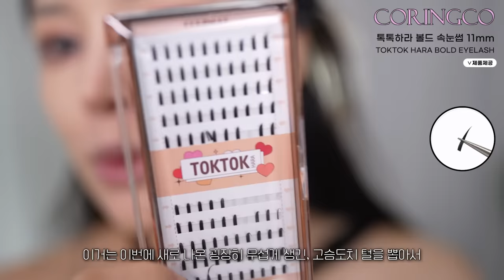통장 지켜‼️SNS 속 과장광고 의심템 싹-다 모아 메이크업 리뷰🤔| 쿨톤 스모키 도전💁‍♀️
⏰Timeline⏰

00:00 영상시작
00:40 좀 느끼한 인사💁‍♀️
01:36 마사지건이요?여기서?
02:28 드립 못참어
03:51 수상해…수상한 붓기크림
05:32 메이크업 해볼게요~
05:47 보물같은 화잘먹 크림?
07:12 포토샵 블러 효과 프라이머?
08:08 커버 도른자 컨실러..?
09:44 이 파운데이션 다 궁금했지?
11:58 신박한 NeW 파우더들
14:48 구매 뽐뿌 미친 팔레트
18:07 섀도우 예뻐요 이거..🥹
19:56 속눈썹 붙이긔
20:47 궁금했던 쿨톤 블러셔
21:42 타투 브로우라고? 진짜?
23:35 타투 립은 ..믿어볼만하지?
24:58 신박한 쫀쫀 블랙립??
25:33 립플럼퍼 제대로 실험